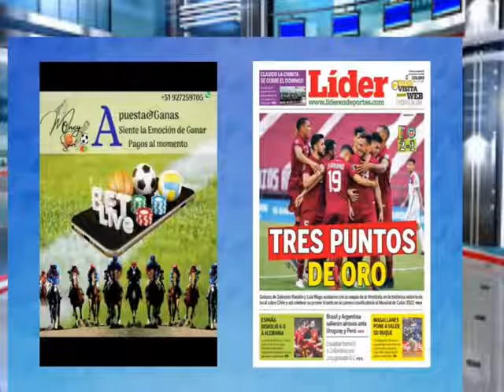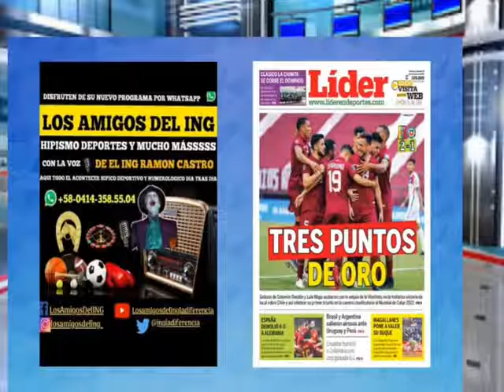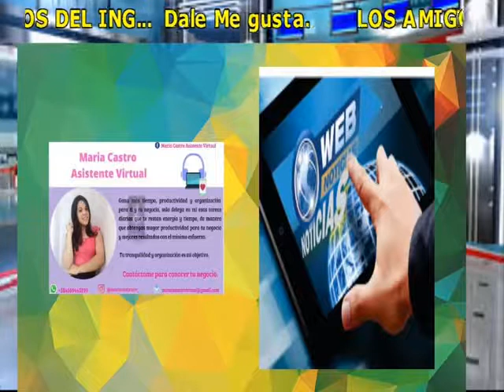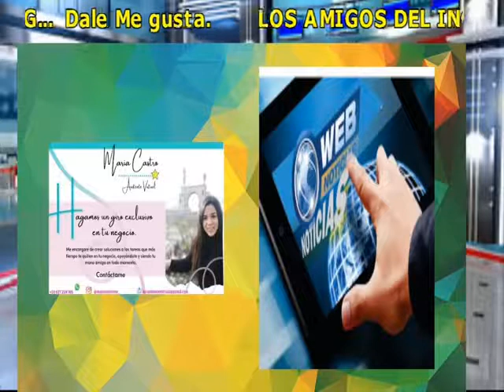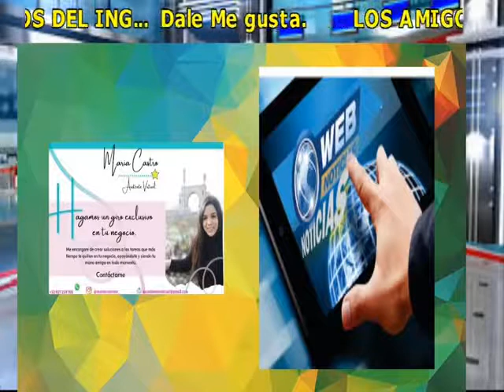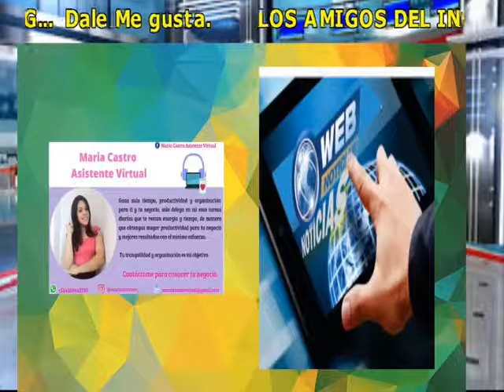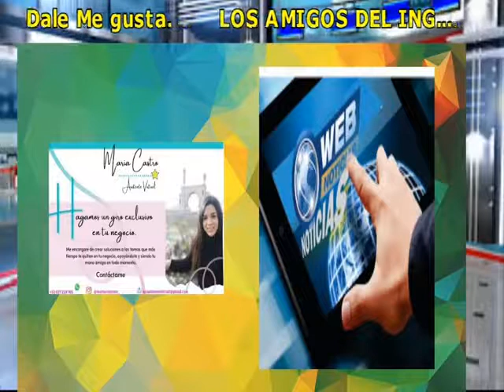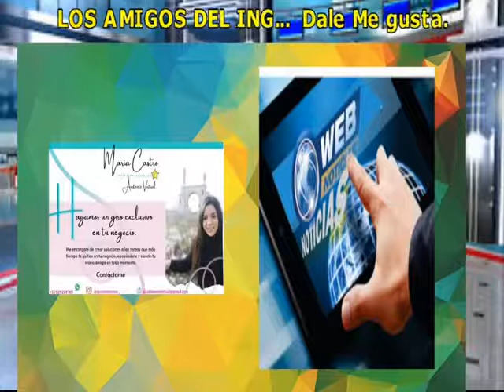NOTICIAS EN VIVO DEPORTES PARLEY HIPISMO LOTERÍAS Y MAS...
LOS AMIGOS DEL ING DEPORTES HIPISMO Y MUCHO MAS.. Todo el acontecer hípico y deportivo a través de nuestro canal
Sintonizanos todos los días a partir de las 8: 00 am